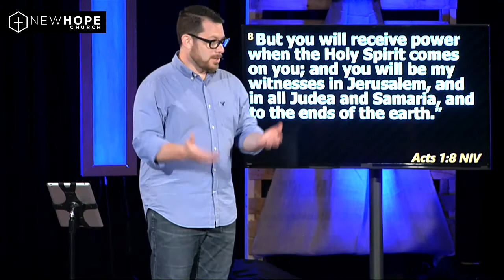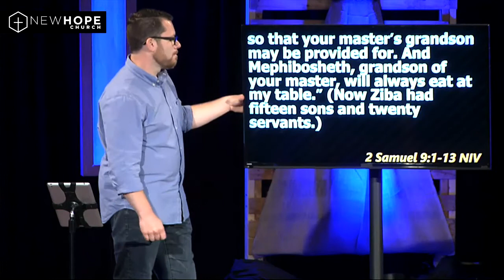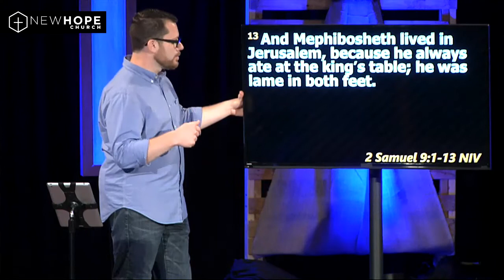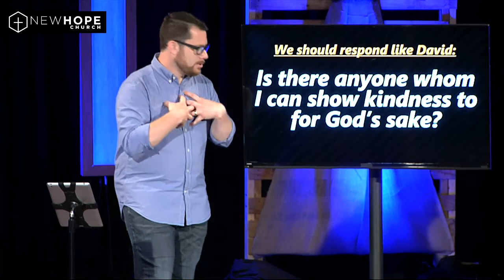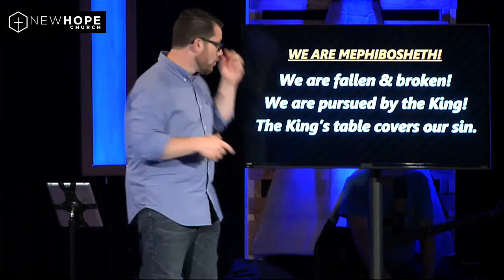For the World - Welcomed to the Table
King David welcomed Mephibosheth to eat at the king's table despite is brokenness and lowly position.  God calls us to have the same compassion and show kindness to the lost, broken, poor, or needy around us.  Pastor Tim Broughton helps us see God's heart of compassion.